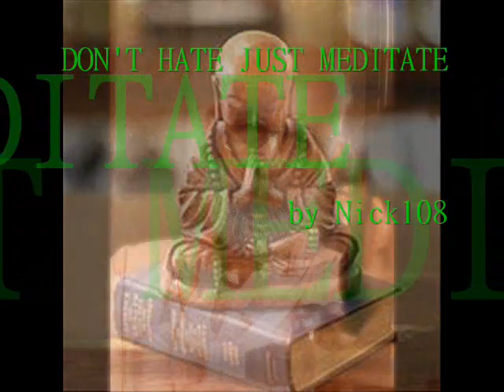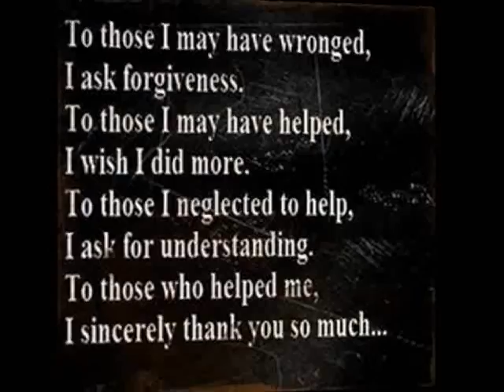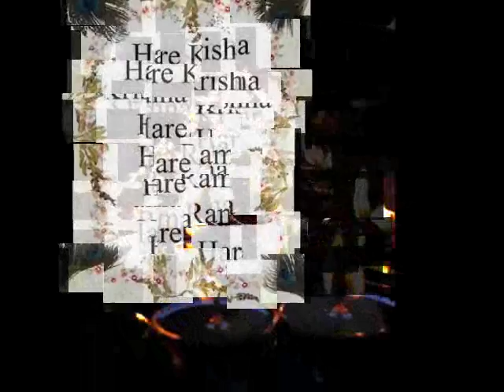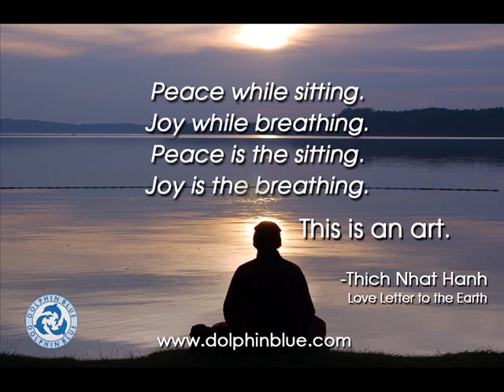DON'T HATE JUST MEDITATE by Nick108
Created using Reason 8, FL Studio 12, Reaper, Windows Movie Maker 2.6, Windows 10, KeyRig49 M-Audio, Behringer MS16 Monitors, Images from all over the place, Pixelan Spice effects pack 6, So Rock For Radharani Always!  Ki Jaya!